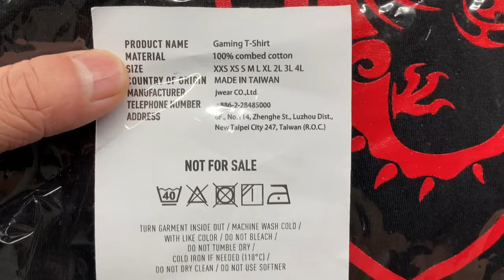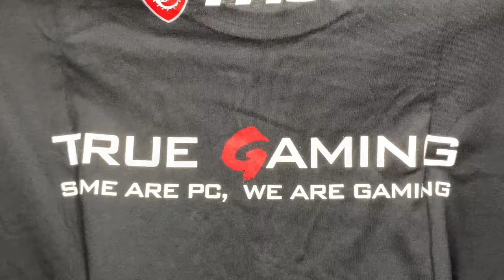MSI Gaming T-Shirt